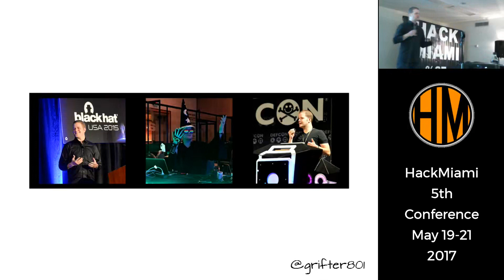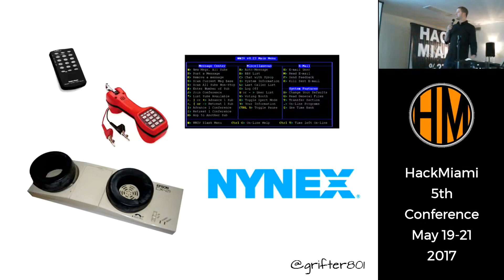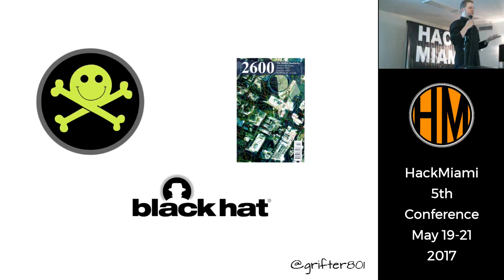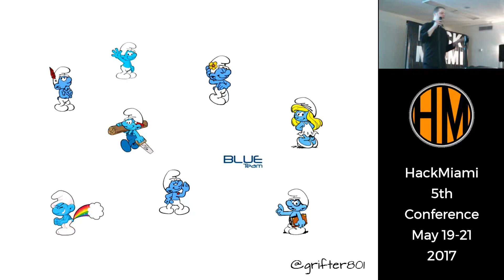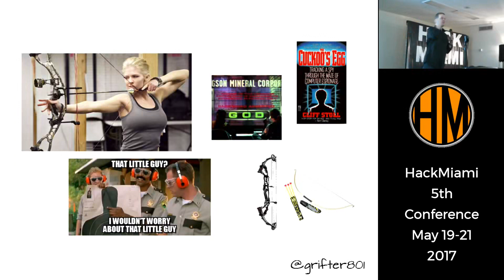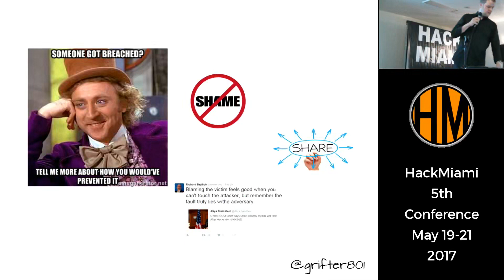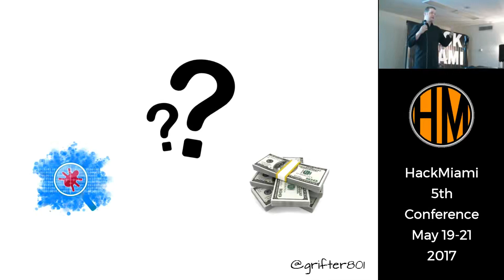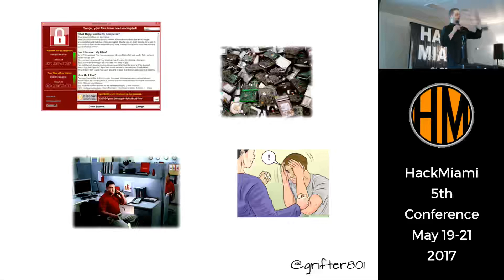Hackmiami Conference 2017 Keynote day 2 by Neil Wyler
HackMiami 5 2017 Hacking conference